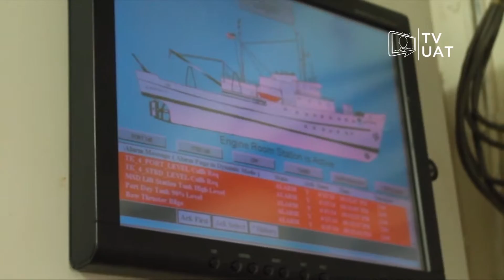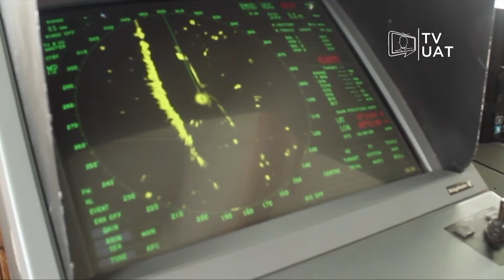TVUAT | NOTICIAS: Ingresa la UAT a la Comisión Oceanográfica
Debido a los proyectos que realiza la UAT en materia oceanográfica, esta casa de estudios ingresó a la Comisión Nacional de Investigación Oceanográfica, organismo que alberga a las mejores Instituciones en la materia.